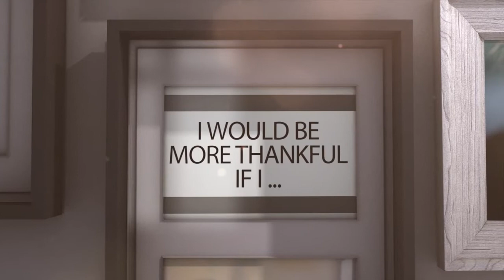Give Thanks | Fairhaven Baptist Church